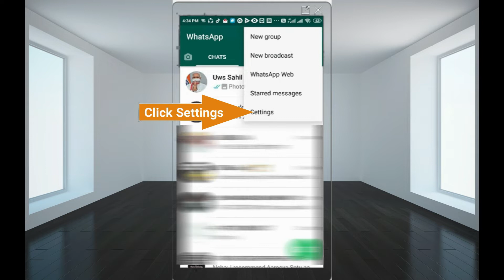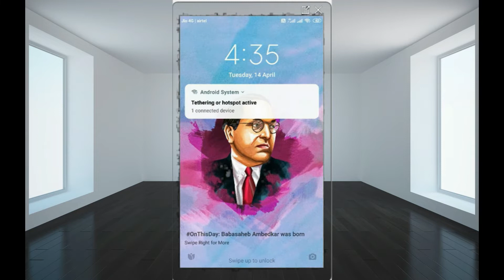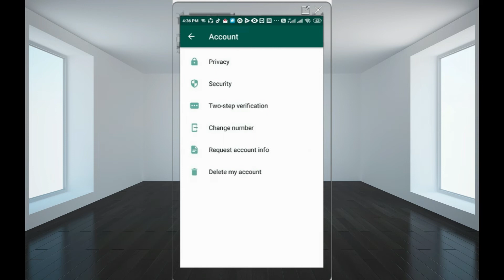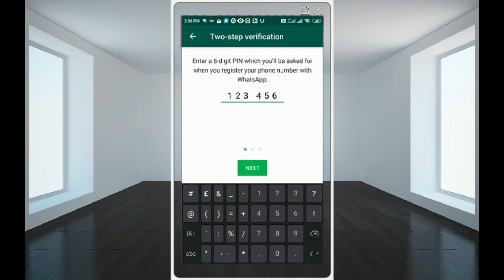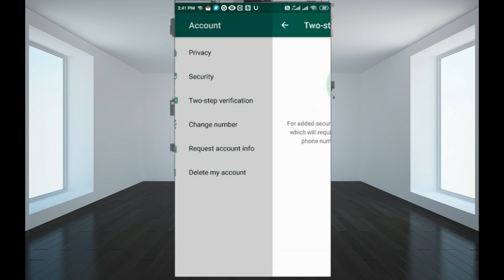How to lock whatsapp | whatsapp 2020 | Whatsapp lock fingerprint | rajulraturi | App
Hello Friends,

Today I am going to tell you How to Lock WhatsApp .
How to Lock WhatsApp with Password and Fingerprint Lock
 How to Use WHATSAPP FINGERPRINT LOCK on Android How to lock whatsapp
whatsapp lock fingerprint kaise lagaye
 Enable WhatsApp Fingerprint lock
WhatsApp fingerprint lock feature
WhatsApp New Update Fingerprint Lock Features | Enable WhatsApp Fingerprint Lock For Everyone | how to enable fingerprint lock in whatsapp | how to enable password in whatsapp | Important setting for whatsapp |